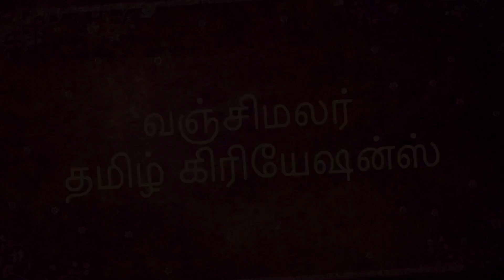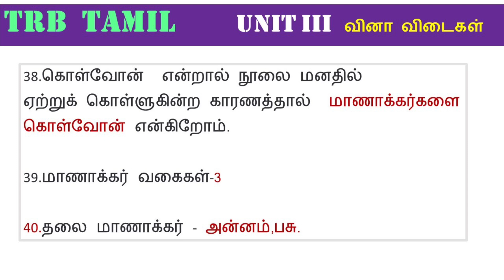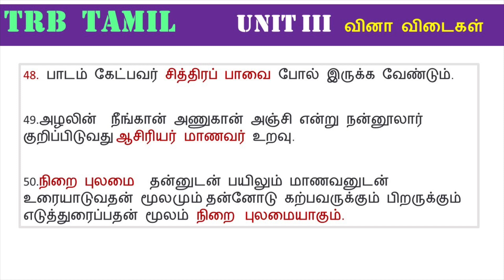TRB 2021 Tamil Questions and Answers Unit 3 Part2 | TRB Exams Questions and answers| PG TRB TAMI L